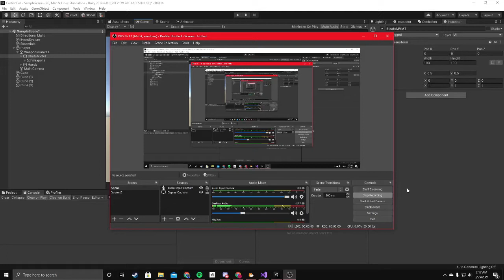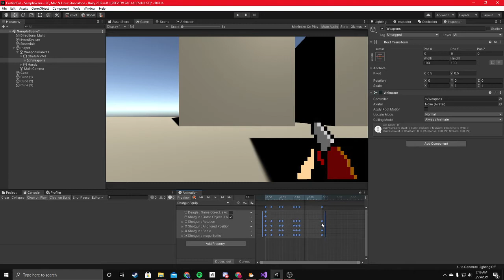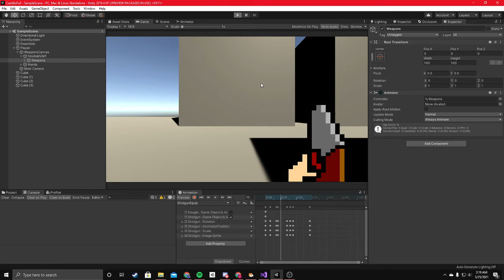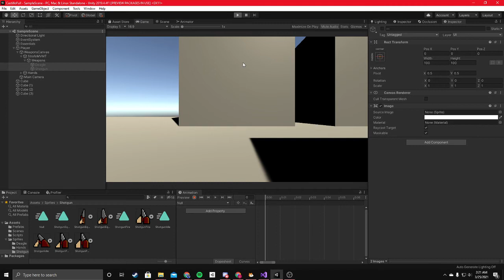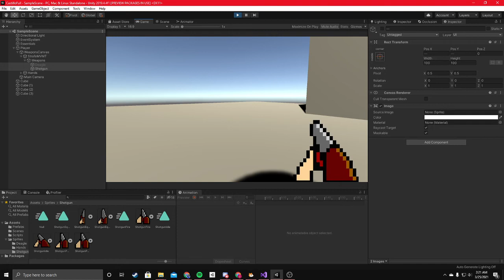Castillo Animation Test 2